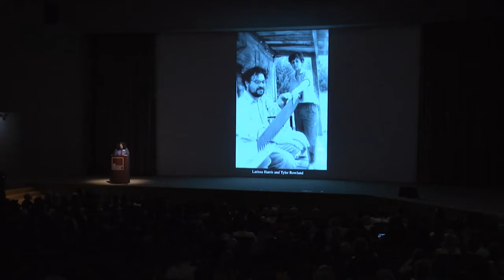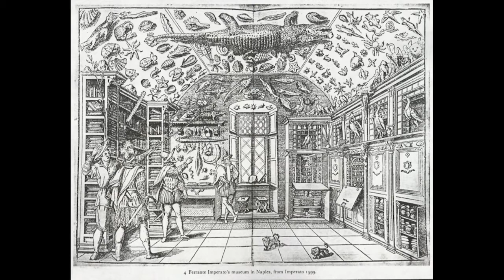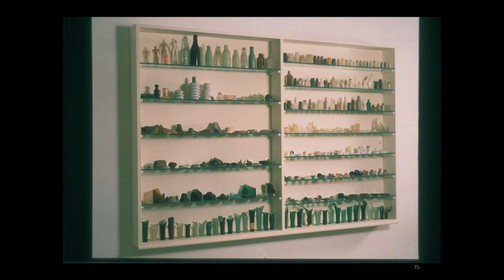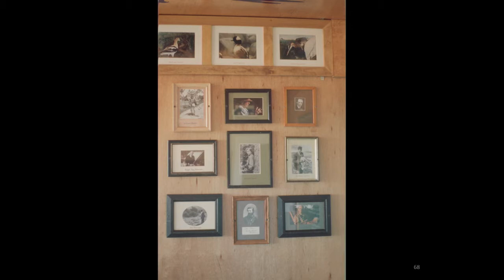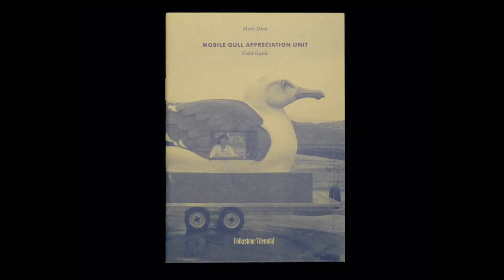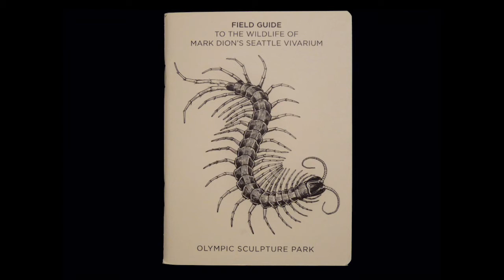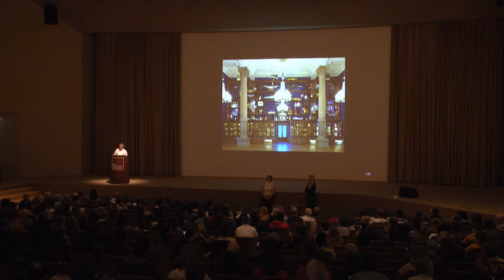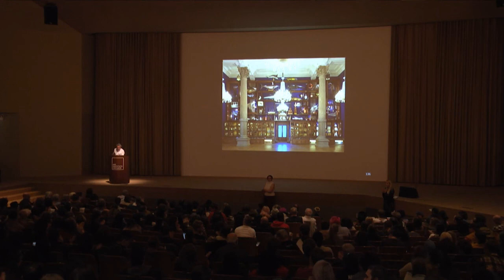Mark Dion, 10/16/17 - SAIC’s Visiting Artists Program Lecture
Mark Dion’s practice examines the ways in which dominant ideologies and public institutions shape our understanding of history, knowledge, and the natural world. He believes the job of the artist is to go against the grain of dominant culture to challenge perception and convention. Appropriating archaeology, field ecology and other scientific methods of collecting, ordering, and exhibiting objects, Dion creates works that question the distinctions between objective and rational scientific methods versus subjective and irrational influences. Dion’s spectacular and often fantastical curiosity cabinets, modeled on wunderkammern of the 16th and 17th centuries, exalt atypical orderings of objects and specimens. He also frequently collaborates with museums of natural history, aquariums, zoos, and other institutions mandated to produce public knowledge on the topic of nature. By locating the roots of environmental politics and public policy in the construction of knowledge about nature, he questions the role of the scientific voice in contemporary society. Dion tracks how pseudoscience, social agendas, and ideology creep into public discourse and knowledge production.